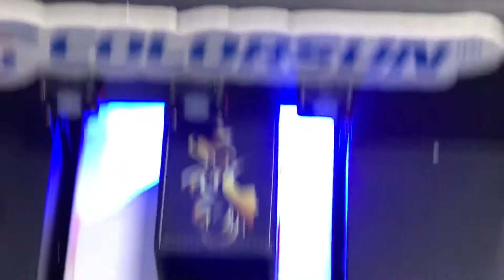Colorsun A4 automatic UV printer A1630UV printing pen holder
since 2008, we already cooperate OEM printer from different country, we not only provide the complete the printing guaranty,but also have excellent after service , Our mission providing you reliable printer, helping your company development popular printing business, many of customer established stable long term business relationship with us after first time purchasing, Because we are not only sell the product but also treatment service in stable and reliable support, we sincerely welcome to negotiate,cooperate and develop with us together.